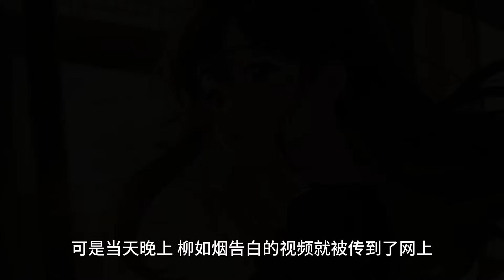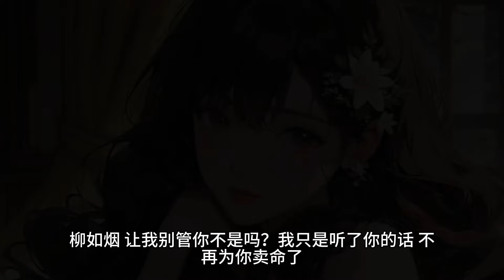一口气看完《她说是蓄谋已久》我花了五年时间把女友从十八线捧成顶流影后。当初失恋被网暴到抑郁，蜕变成了白天鹅。她说等她拿到奖了，会告诉全世界她爱我。她拿奖的那天，我在家里等了一夜#完结文